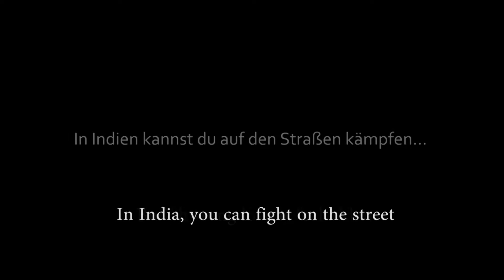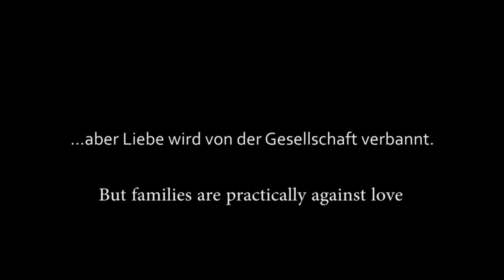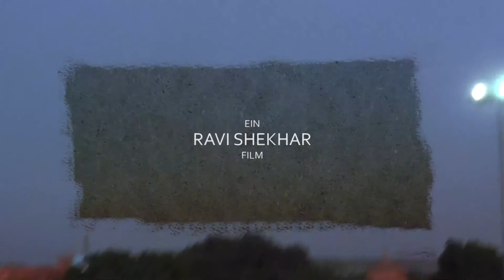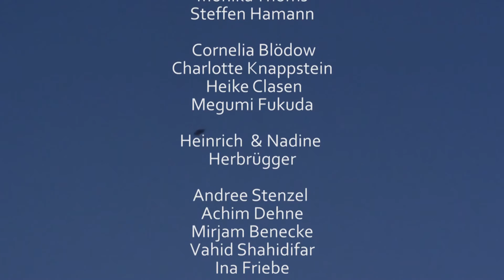WHAT A COUNTRY OF MINE! (DAS IST MEIN LAND) with English subtitle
They wanted to watch my film before final screening. The film will be long- I told them.
Can you edit a shorter version of the film.
But I did not make a shorter version, instead of that I made a different film about my country.
This film is made with videos available on youtube.
The purpose of the film was to share the glimpses of the Indian experience.
I do not have any claim on copyright. This film is edited just to be viewed on youtube.
First screened during the opening of my exhibition - URBAN CHAOS -- One person show of photographs along with video installation of Dharavi slums by Kunststiftung des Landes Sachsen-Anhalt SALZLANDMUSEUM IN SCHÖNEBECK, Museum Germany (September 2012)

supported by
Kunststiftung des Landes Sachsen-Anhalt

Künstler und Stipendiatenhauses des Altmarkkreises Salzwedel e.V.

Thanks to all  whose  wonderful videos are part of this work!